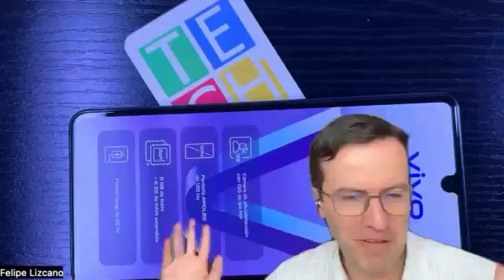PoV: vivoV25e con aro de luz para mejorar tus fotos!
Contenido

vivo v25e: Innovación y Eficiencia en un Smartphone de Gama Media

📌 ÍNDICE 📌

00:00 Intro
00:51 Generalidades sobre el vivo V25e
01:40 La versión del vivo V25e que llega a Colombia?
02:52 Perfil del consumidor o usuario del vivo V25e?
03:54 Viene con audífonos el vivo V25e?
04:32 Hablemos de las cámaras del vivo V25e?
04:57 Por qué los usuarios buscarían el vivo V25e
06:28 La configuración de las cámaras del vivo V25e?
09:08 Las opciones de sonido y micrófonos del vivo V25e?
10:07 Las actualizaciones a nivel de Android para el vivo V25e
10:44 La garantía del vivo V25e
10:44 Disponibilidad del vivo V25e en Colombia?

📌 Media 📌